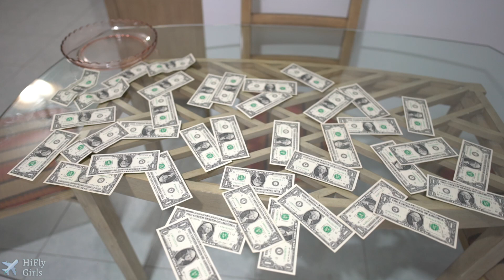Scoop the Money Game in Aruba. Someone definitely cheated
Scoop the Money Game in Aruba. Someone definitely cheated and who do you think it is?

HiFly Girls - @hi_flygirls
Lumi - @lumi_k_travels